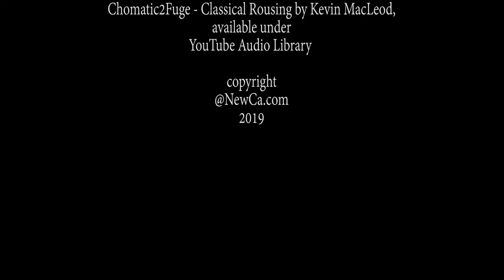🎨 In the Age of Rembrandt – Dutch Painting – Portrets at the ROM 2019 (4K)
For the first time in Canada In the Age of Rembrandt: Dutch Paintings from the Museum of Fine Arts At the ROM Toronto. Secret of beauty is in details.

and many more from Art Shows, Galleries, Museums and other events and places.